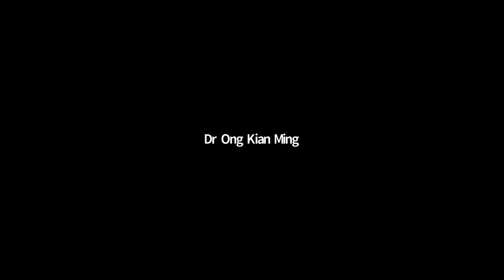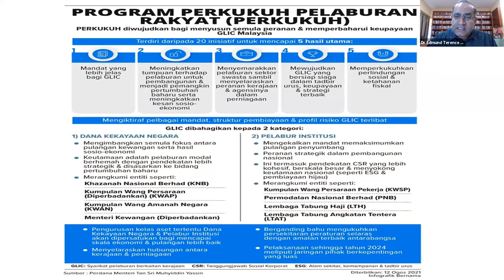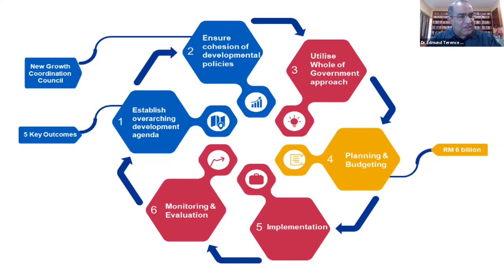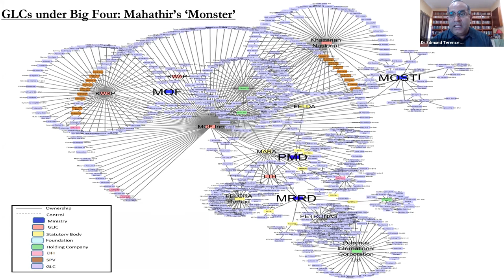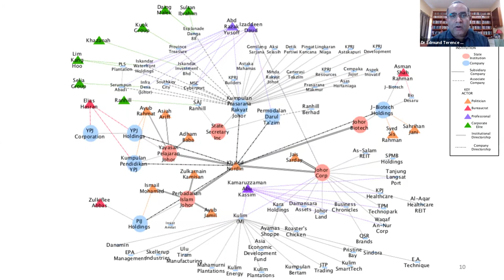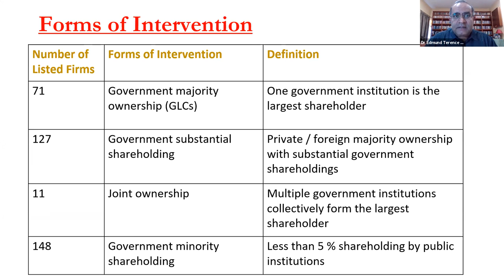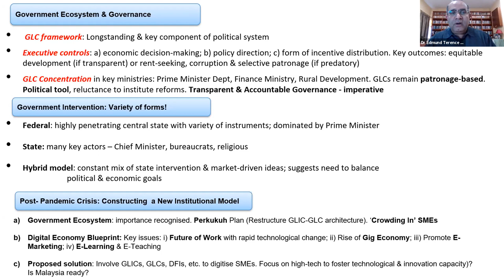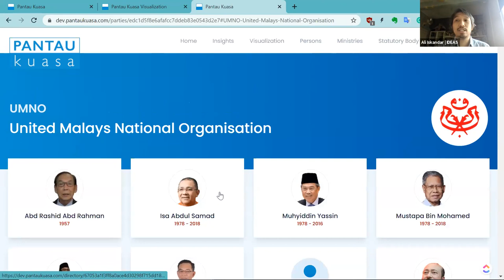Ensuring GLC Reform in the Times of Government Change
As Malaysia's politics has become more fluid in the past three years, how do we ensure the continuity of important GLC reforms with the change of governments? What are these important reforms? Would politicians who are on the board of these GLCs ensure the achievement of these reforms?

Opening Remarks:
Tricia Yeoh
CEO of IDEAS

Moderator:
Zokhri Idris, Ph.D
External Relations Director, IDEAS Malaysia

Panelists:
YB. Dr. Ong Kian-Ming
Member of Parliament of Bangi

Dr. Edmund Terence Gomez
Former Professor of Political Economy, University of Malaya